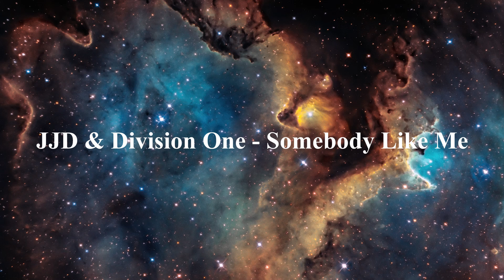JJD & Division One - Somebody Like Me feat Halvorsen [NCS Release] [Copyright Free]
Music Audio Studio Library

Enjoy Beautiful Instrumental Music ~